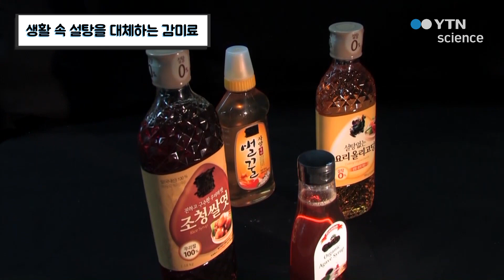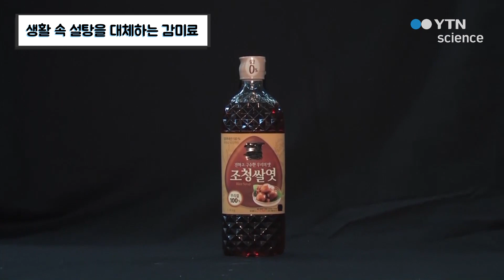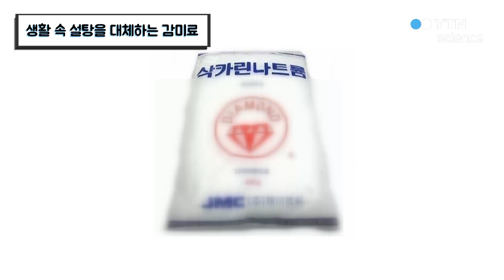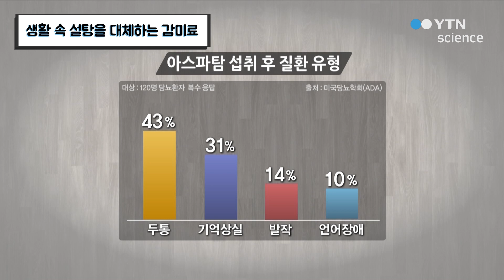생활 속 설탕을 대체하는 감미료 / YTN 사이언스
우리가 먹는 음식 대부분에 들어가는 설탕.이런 설탕을 대체하여 건강한 단맛을 제공하는 감미료에 대해 알아보자.